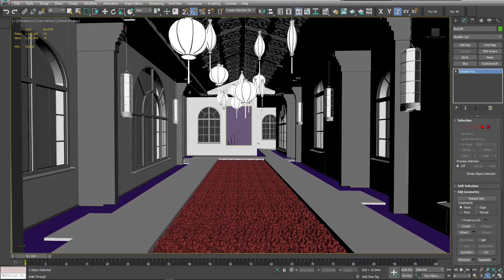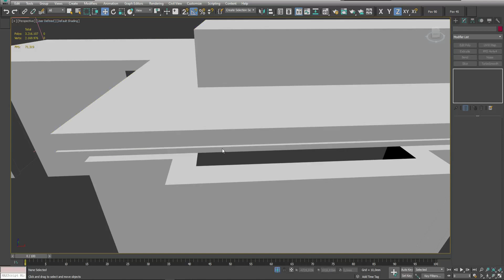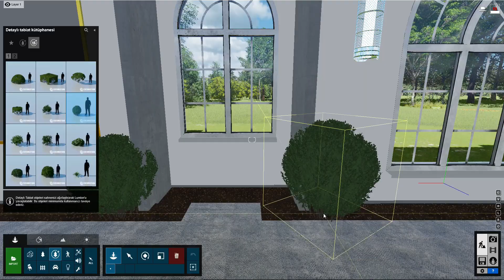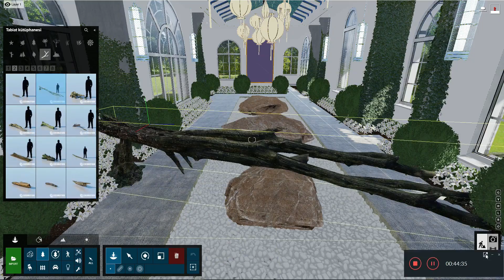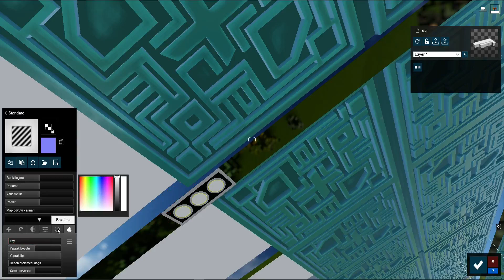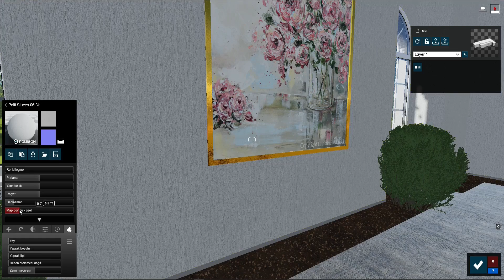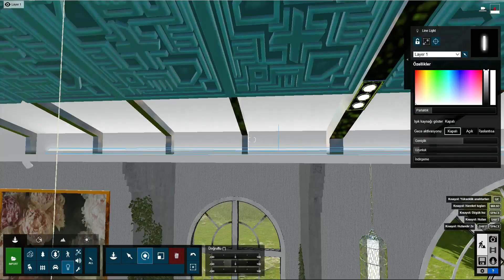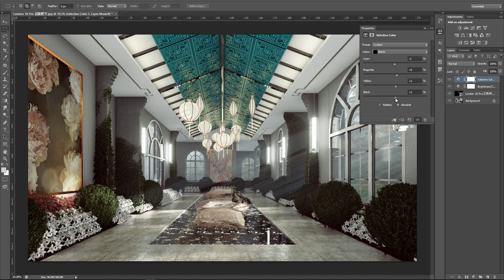Lumion 10 3D Tutorial | Lumion Eğitim | 3d Pool Hallway Render Tutorial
Lumion 3d Pool Hallway Render Tutorial

Lumion Eğitimi

Lumion 10 Pro
3ds max
Photoshop

3d cinematic animation
3d cinematic render
3d render tutorial
3d cinematic animation tutorial